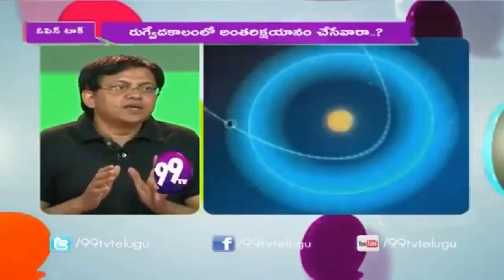Did Babu say that Sankya and Meemamsa don't believe in Vedas? Part 3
బాబు గోగినేని "మీమాంసకులు వేదాలు పనికి రావని"  చెప్పారని చెప్పార?